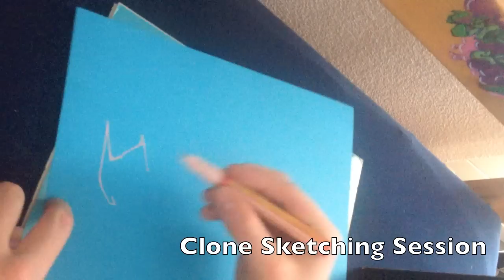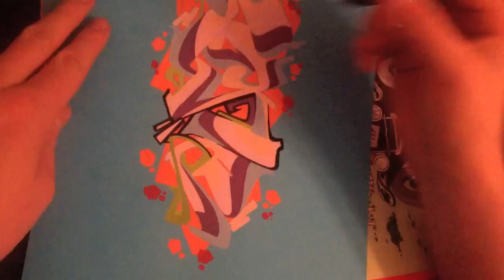Graffiti Sketching Clone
Sketching with Clone from Switzerland.

Track: Griz - Better than I've ever been  No Rights owned!